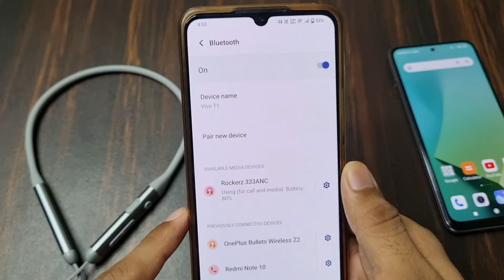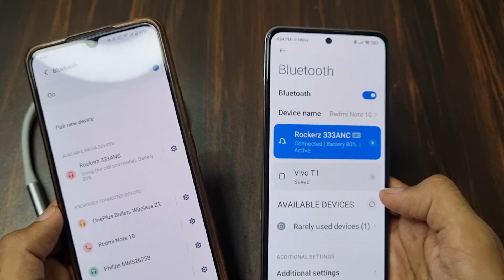How To Use Dual Pairing In BoAt Rockerz 333 ANC Bluetooth Neckband?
1) how to use dual pairing in boat rockerz 333 anc bluetooth neckband
2) boat rockerz 333 anc dual pairing